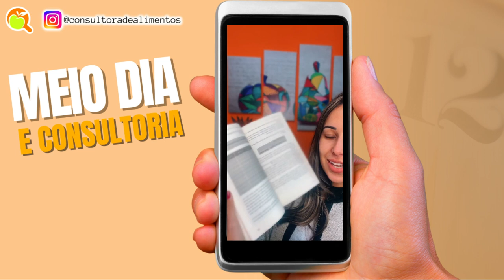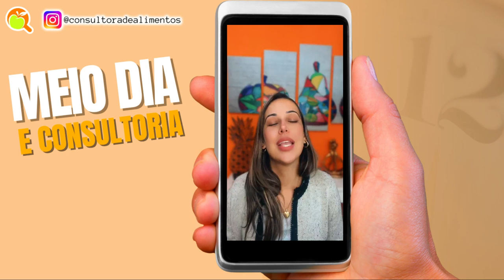DOCUMENTAÇÕES OBRIGATÓRIAS EXIGIDAS PELA RDC 216 AOS SERVIÇOS DE ALIMENTAÇÃO